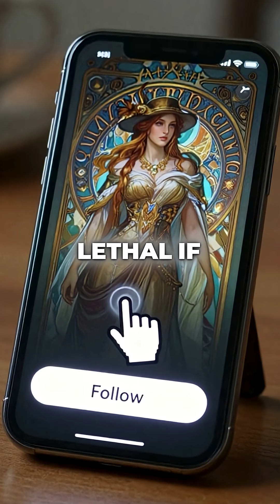What If Earth Had Deadly Planet-Wide Auroras Like HD 80606b?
Earth with deadly auroras would be stunning but lethal